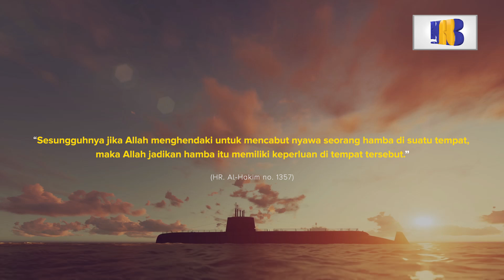Turut Berduka Cita Atas Musibah Yang Menimpa KRI NANGGALA 402